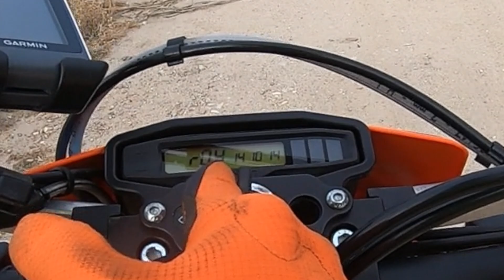KTM 350 EXC-F and Husqvarna FE 450 Search For New Single Track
By:Nathaniel Wyvern
CC4.0
Edited